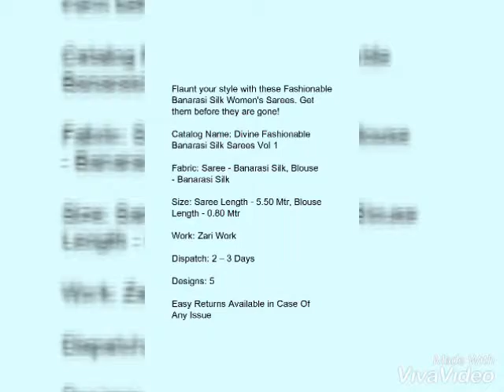Divine Fashionable Banarasi Silk Sarees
Fabric: Saree - Banarasi Silk, Blouse - Banarasi Silk
Size: Saree Length - 5.50 Mtr, Blouse Length - 0.80 Mtr
Work: Zari Work
Dispatch: 2 – 3 Days